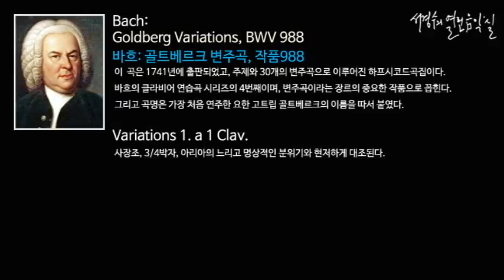Bach: Goldberg variations, BWV 988 - Variations 1_‘서경수의 열린 음악실’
바흐: 골트베르크 변주곡, 작품988 Goldberg variations, BWV 988/